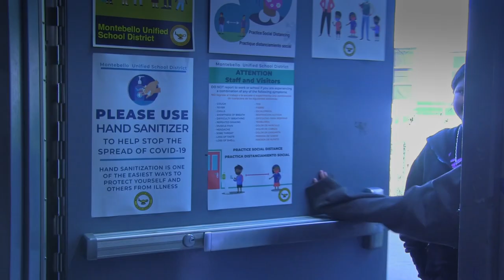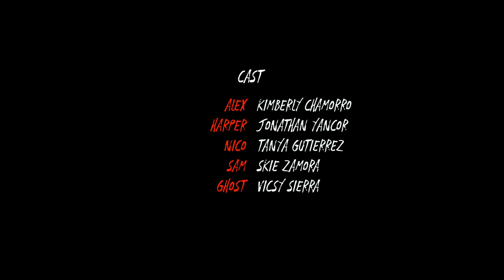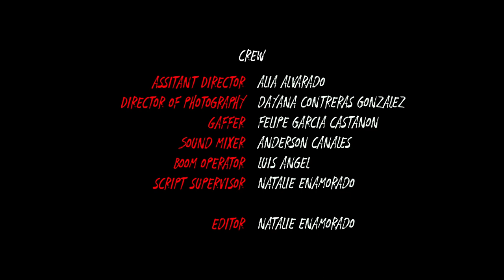It Lurks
Eastmont Intermediate School
6th Grade